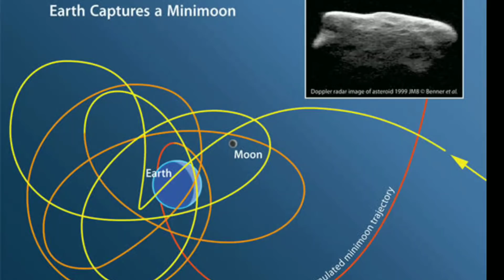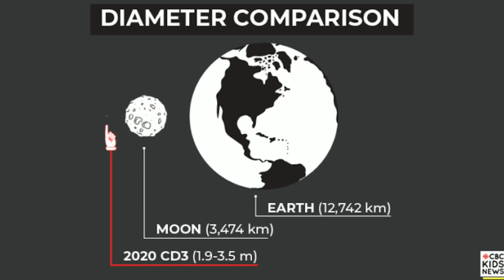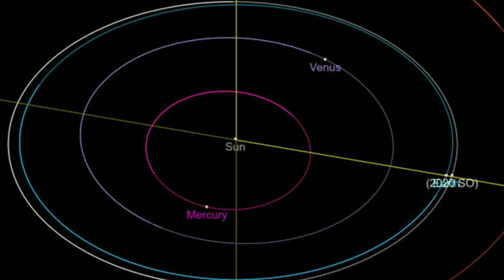পৃথিবীর কক্ষপথে প্রবেশ করতে চলেছে আরো একটি চাঁদ, দুই মত বিজ্ঞানীদের, New Mini Moon 2020 CD3 NASA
পৃথিবীর কক্ষপথে প্রবেশ করতে চলেছে আরো একটি চাঁদ, দুই মত বিজ্ঞানীদের, New Mini Moon 2020 CD3 NASA , চাঁদ, পৃথিবীর নতুন চাঁদ, পৃথিবীর নতুন মিনি মুন কি গ্রহাণু নাকি রকেট বুস্টার, নাসা বিজ্ঞানী জানালেন পৃথিবীর নতুন চাঁদ সম্পর্কে, পৃথিবীর আরো এক চাঁদ, New Mini Moon, lunar orbit, Moon, near earth object, NEO, NASA, 2020 CD3, Asteroid coming towards earth, asteroid 2020 CD3, new mini moon is a asteroid or rocket booster, travel shooters, space news,